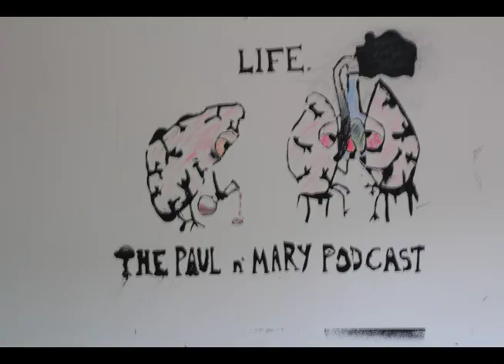Episode 33: Tigg, Grip and The PnM Boyz (Part 1)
Welcome to the. Paul N Mary show! This week you're in for a treat. The one and only @tiggarachi returns to the PnM Studios and he's got Stray Society/Shady Records own @grip with him! They get into everything from the best wings in the city to the best type of beats to rap on. They also get into a great debate on inventions. Microwave? Air Fryer? Tune in to find out and like always, light yours, cuz imma light mine!